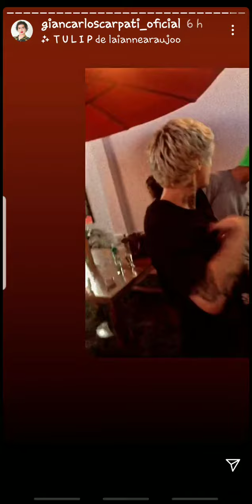GIANCARLO SCARPATI, MARITA HOT Y EL EX DE ANGIE JIBAJA BRIAN JUNTOS EN RESTAURANTE 21-03-21